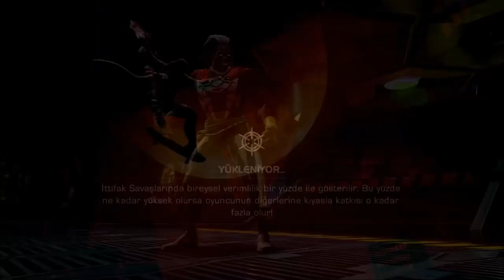NIGHT RIDERS UNCOLLECTOR 1/1-2 HOW TO FINISH - MCOC